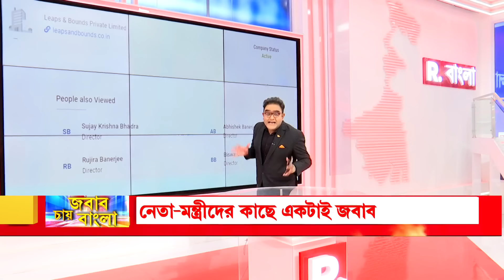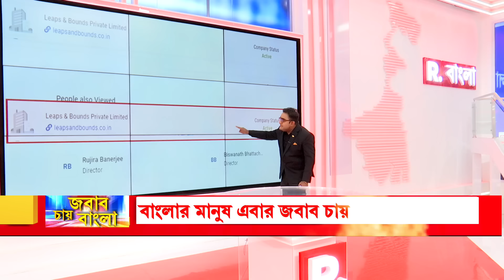‘জানি না সিনড্রোম’-এ আক্রান্ত শাসক নেতারা। দুর্নীতি থেকে অবৈধ নির্মাণ কিছুই জানে না তৃণমূল !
‘জানি না সিনড্রোম’-এ আক্রান্ত শাসক নেতারা। দুর্নীতি থেকে অবৈধ নির্মাণ কিছুই জানে না তৃণমূল!দায় নিয়ে পদত্যাগ কবে?

রিপাবলিক স্বাধীন।
রিপাবলিক নির্ভীক।
আপনিই রিপাবলিক।